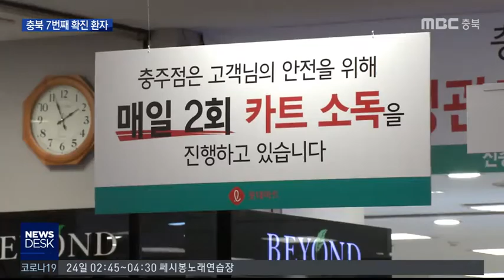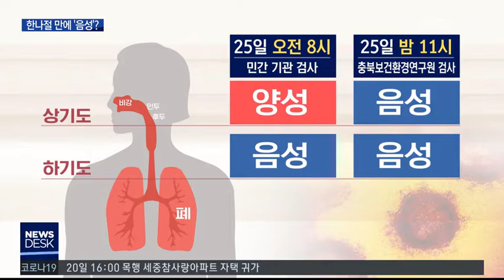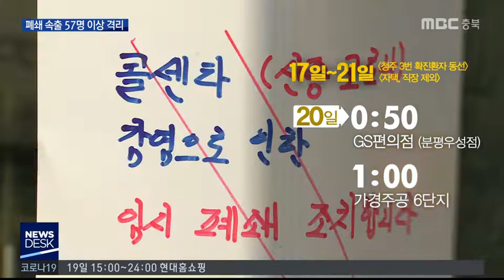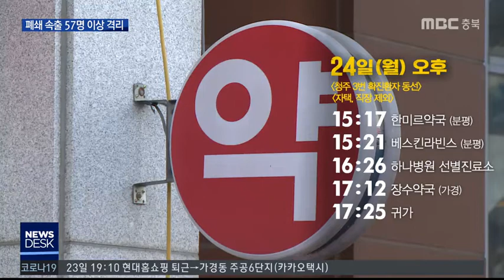다시보기(충주)ㅣ뉴스데스크 충북 ㅣ2020년 02월 26일